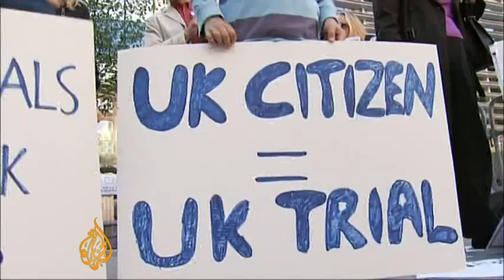UK hacker to learn extradition fate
Gary McKinnon, a British computer hacker who has been fighting a ten-year battle against extradition to the United States is set to learn his fate.  McKinnon was a Scottish systems administrator when he found himself labeled as the biggest military computer hacker of all time by the United States. He was accused of hacking into computers at the Pentagon and NASA.  The Home Secretary will tell parliament whether the government accepts medical reports suggesting McKinnon, who suffers from Aspergers and is on the Autism specturm, would be a risk to himself if he was sent for trial in the US.   Al Jazeera's Peter Sharp reports from London.